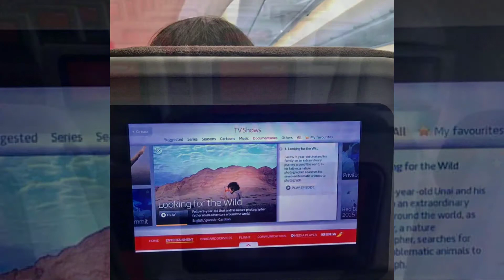(T4) Aeropuerto Internacional Adolfo Suárez (Barajas) Madrid, España. Iberia Airbus 340-600 🇪🇦